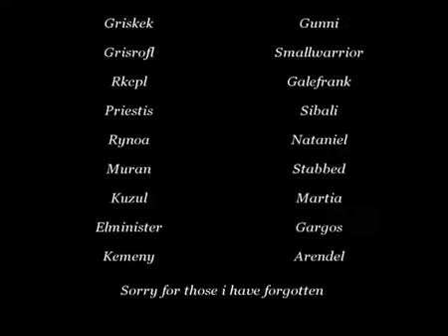Keytal Shadowmage PvP